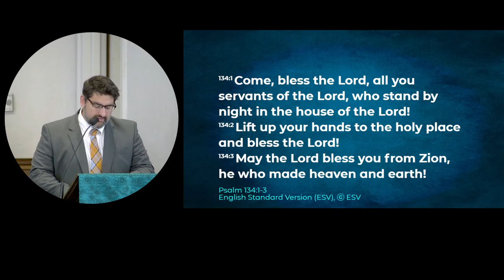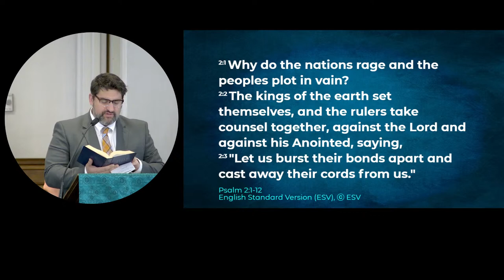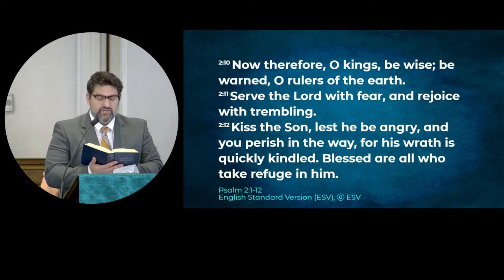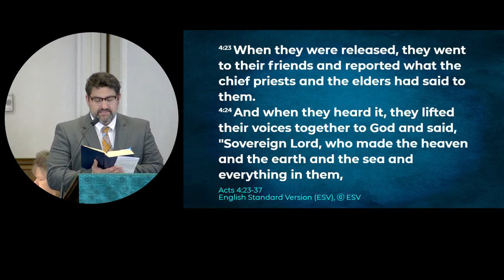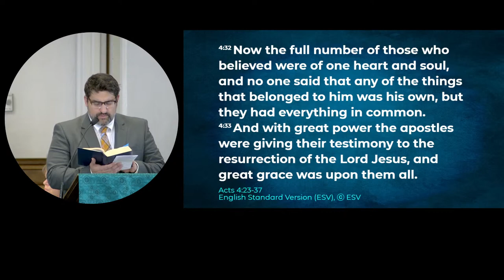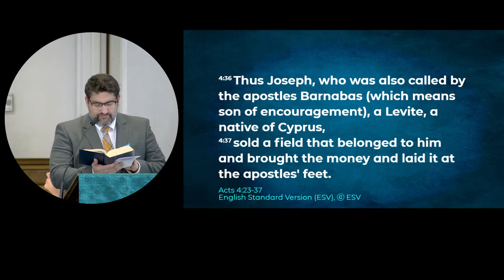Prayer, Boldness, and Generosity - Peter Everett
Acts 4:23-37
I. Prayer   Acts 4:23-30
II. Boldness  Acts 4:31
III. Generosity Acts 4:32-37